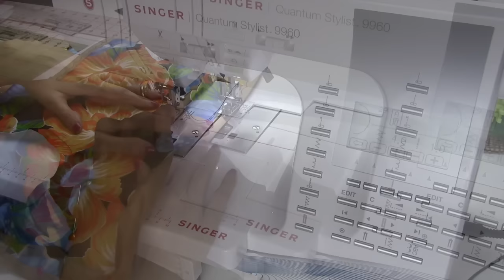Capa Caixa Lenços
Nesse vídeo mostro a vocês algumas dicas, principalmente como costurar o tão temido víeis. Espero que gostei das minhas dicas.